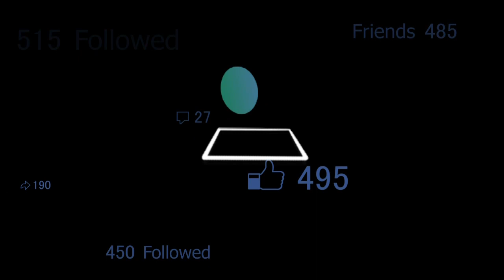Kitabın Ortasından/33.Bölüm/14 Aralık2021/Konuk: Enes Erkan (Milli Sporcu)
Usta gazeteci Engin Arapoğlu'nun hazırlayıp sunduğu Tv264 ekranlarında yayınlanan 'Kitabın Ortasından' bir birinden değerli konuklarıyla izleyicileriyle buluşmayı sürdürüyor.

Her Salı saat 21.00'de yayınlanan 'Kitabın Ortasından' programının bu haftaki konuğu Milli Sporcu ve Avrupa Tekvando Şampiyonu Enes Erkan oldu.